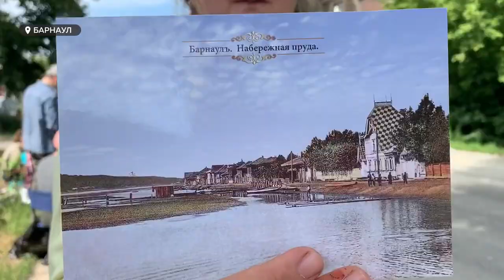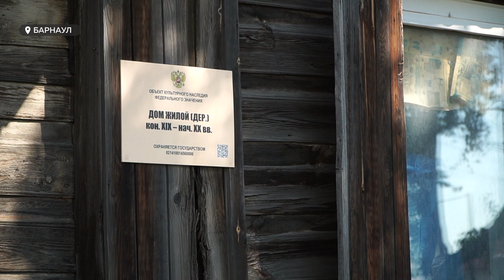Барнаульские художники обратили внимание на проблему дома Лесневского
В минувшие выходные в Барнауле прошел второй пленэр для художников и всех, кто любит рисовать. Это специальный проект, с помощью которого творческие люди пытаются привлечь внимание властей к знаковым местам и зданиям Барнаула. К примеру, главным сооружением этого пленэра стал дом Лесневского – объект культурного наследия, построенный в начале 20 века. В каком состоянии находится старинная усадьба?